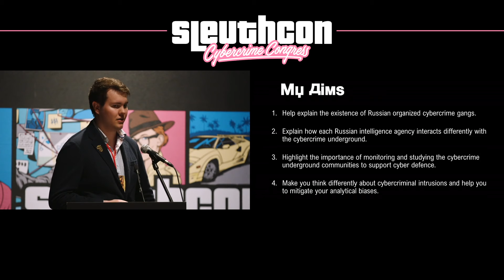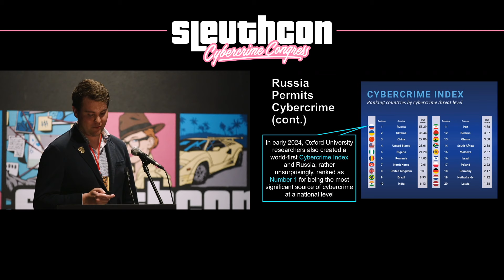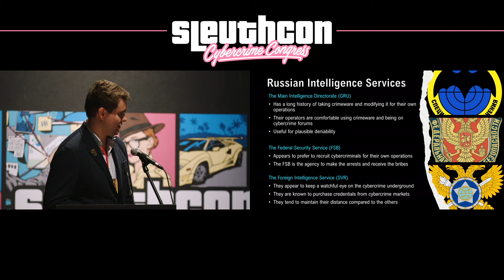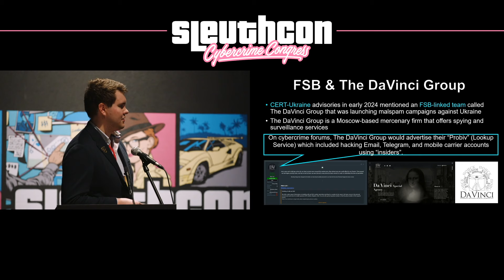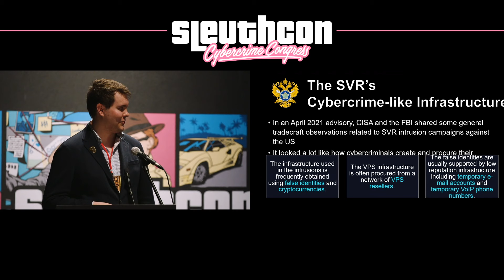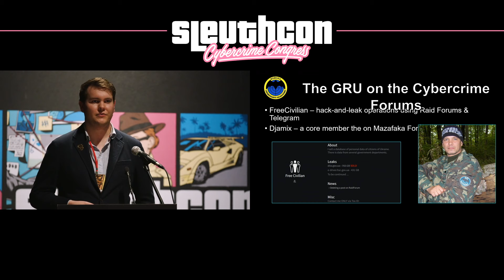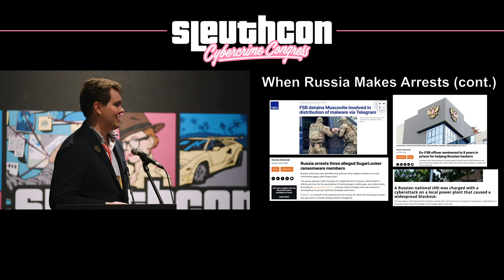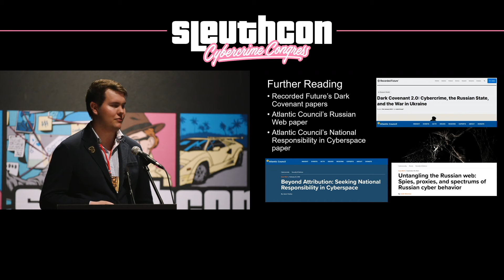Xakep, Repa, Probiv, Spy | SLEUTHCON 2024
May 24, Sleuthcon 2024 in Arlington, VA
Presented by Will Thomas

Will Thomas is a Cyber Threat Intelligence Researcher and Threat Hunter from Equinix, sharing his lessons learned from studying the unique dynamics between the Russian government and the underground world of Russian speakers.

Tune into this talk to learn about the intricate relationship of cybercriminals and state intelligence services, and Russia’s position as a hub for cybercrime campaigns. The combination of the low-income failing economy of Russia and their seemingly permissive stance on such activity, makes cybercrime a promising path for many.

Will provides a comprehensive exploration of Russia’s cybercrime ecosystem, unspoken agreements between criminals and the state, and the case studies that highlight the complexities of this intersection, and what implications it has on global cybersecurity. Through giving this talk he hopes to be able to help analysts and cybersecurity professionals to think deeper about intrusions, mitigate biases, and reshape the way we make connections.

Timestamps:
0:00 Introduction/about
00:47 Aim of the talk
01:22 Russia's long relationship with cybercrime
04:06 Cybercrime and Russia intelligence services
08:13 Case study (FSB and Andromeda Botnet)
09:06 FSB and The DaVinci Group
11:14 SVR and Infostealer Malware
12:19 SVR's vs. OSTs
14:03 GRU's Cybercrime Botnet/Crimeware/Forums
17:45 Cybercriminals targeting Ukraine
18:24 Current ransom war
18:48 Russian arrests
20:41 Conclusions
21:55 Further reading